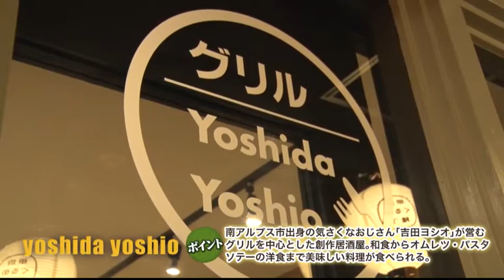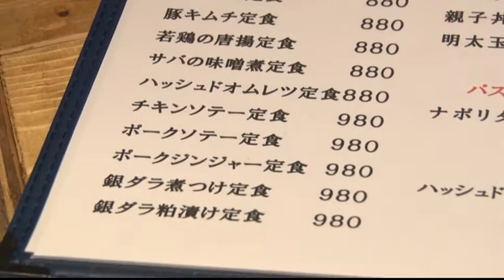YOSHIDAYOSHIO【甲府ぐるめ横丁】UTY 甲府中心市街地再発見！ てっ！しらんだけ！甲府ん！路地・横丁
南アルプス市出身の気さくなおじさん「吉田ヨシオ」が営むグリルを中心とした創作居酒屋。
和食からオムレツ・パスタ・ソテーの洋食まで美味しい料理が食べられる。

甲府中心市街地にある路地・横丁の魅力をご紹介。
5回目の今回は【甲府ぐるめ横丁】
〜山梨の食文化に興奮！＆ディープなスポットに仰天！？